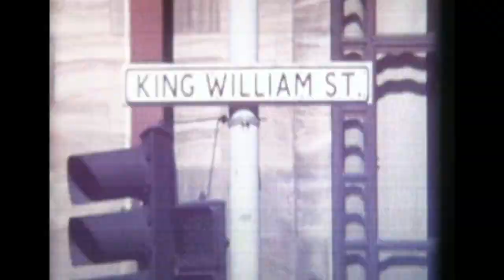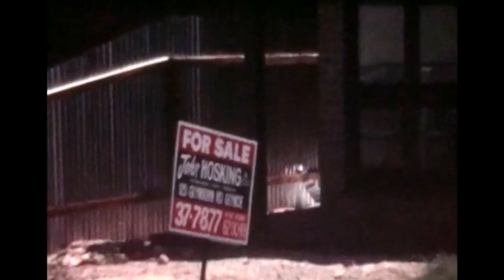Adelaide 1970 Home Movie Cine Film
A home movie of someones trip to Adelaide, Australia in 1970. Nice footage from around the city showing street names, parks, a policeman controlling traffic and of course it wouldn't be a visit down under without shots of kangaroos and koalas.